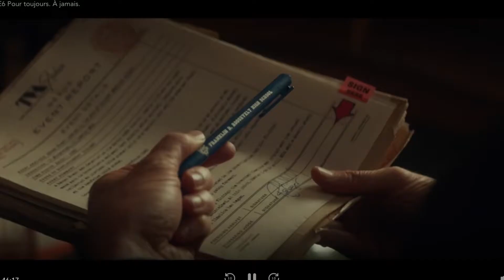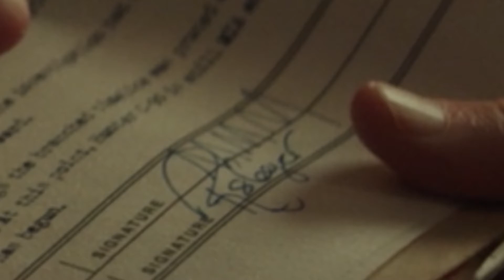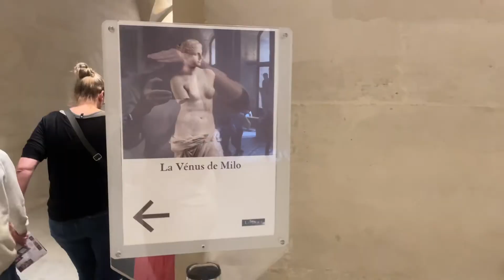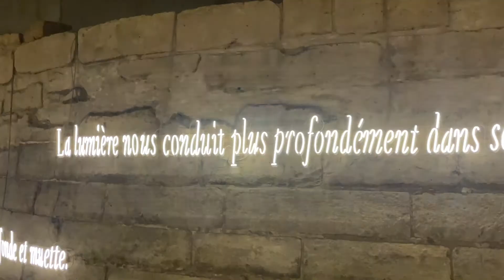Mary Magdalene at the Louvre Museum in Paris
The Da Vinci Code was right.

Mary Magdalene is indeed at the Louvre

Drop me a comment :)

FAQ

I’m from France & I’m currently living between Paris, France & Istanbul, Türkiye.

What are your big 3: Sun, Moon, Rising?
I’m a Scorpio with a Sagittarius Moon & a Virgo Rising.

Where can I learn more from you?
I’m creating my dream online space for research and experiencing the divine. It’s called Panta Rhei School.

Panta Rhei has been my recurring mantra for years. It means « everything is flowing », which helped soothe my anxieties in this ever changing world.
The subtle reality is a dance of life, a movement that will not stop changing.

Panta Rhei School is available to you for 34 euros a month.
You can leave whenever you want.

Where can I book a 1:1 session?

If you feel like sharing my videos on your social media, you’re heaven sent! Make sure to tag me so I can personally thank you.